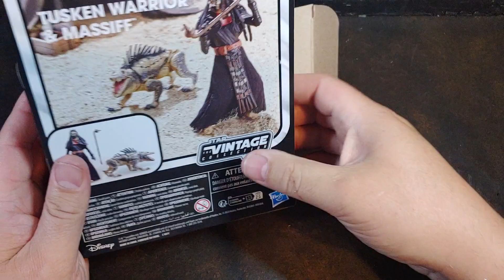Star Wars Vintage Collection Tusken Warrior and Massiff Book of Boba Fett